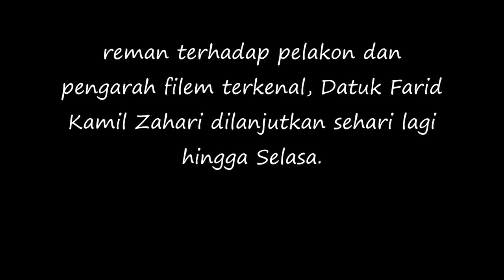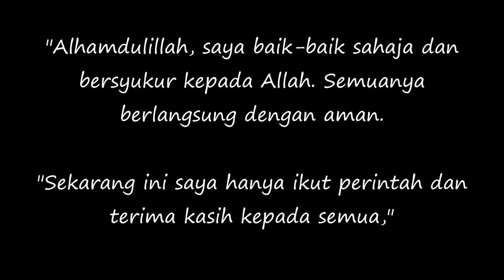KENAPA Reman Farid Kamil Ditambah Sehari Lagi !?? SEBAK .